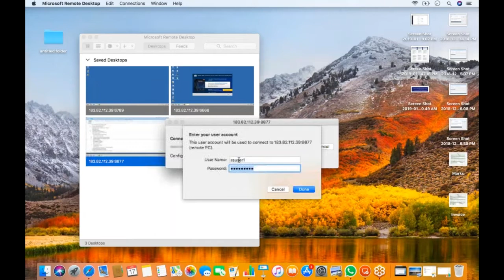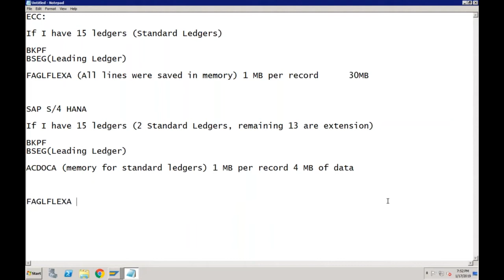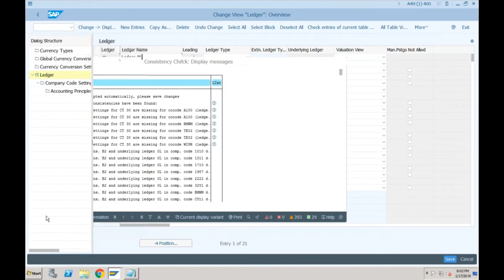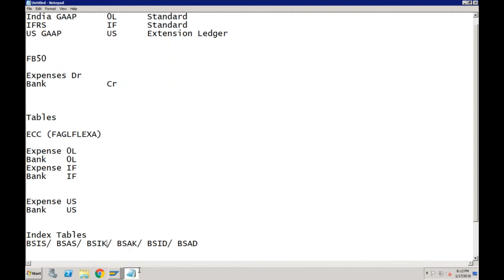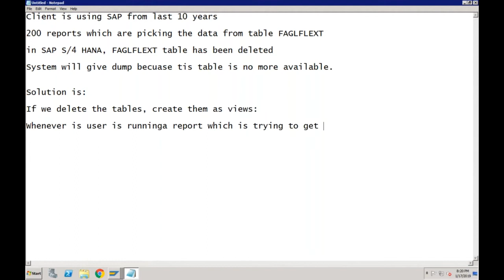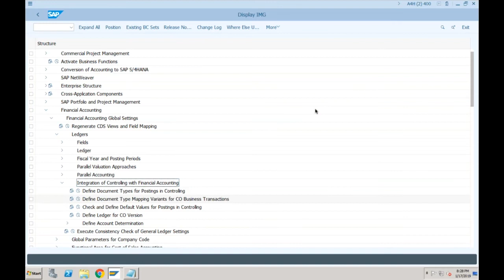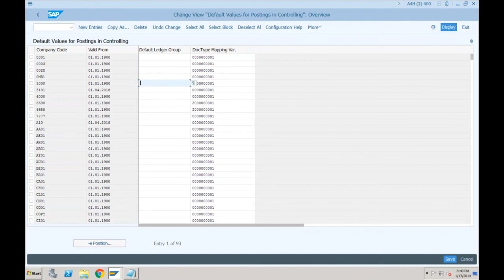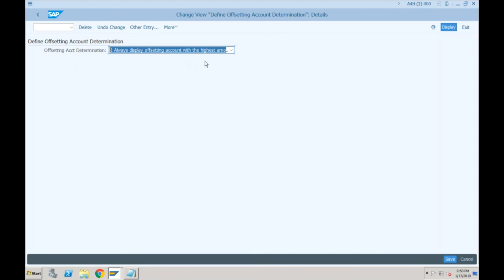8 Controlling Simplifications ACDOCA